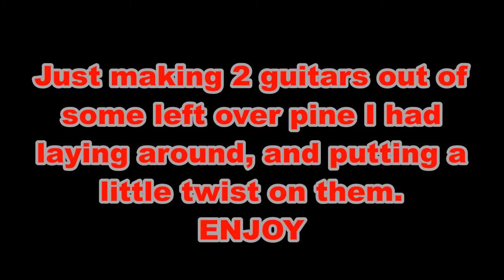strat o explorer building 2 guitars using pine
SEND ME STUFF
Renegade Garage

AMAZON LINKS
Porter Cable 1/2 Electric Impact
Heavy Duty Ball Joint Removal Kit
Pickle Fork Set
American Flag Cowboy Hat
Hobart Handler 140
Multi Fuction Welder Pliers
LED Trailer Light Kit